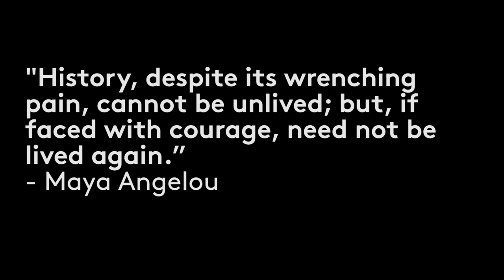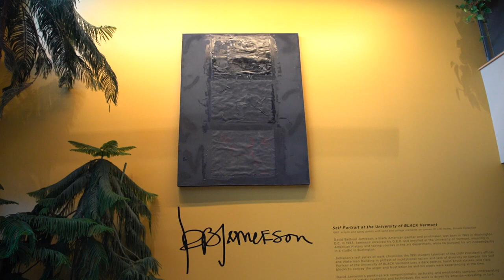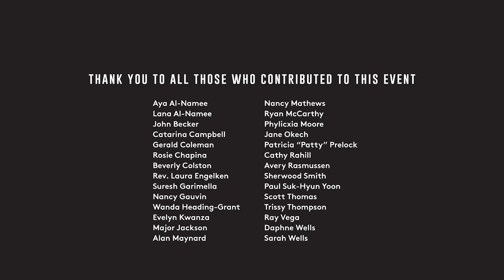Amazing Grace: Finding Answers Together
On June 10, the University of Vermont paused for a moment to reflect, remember and call the names of those who have recently lost their lives to racial injustices. Together, we stand in solidarity and peace.